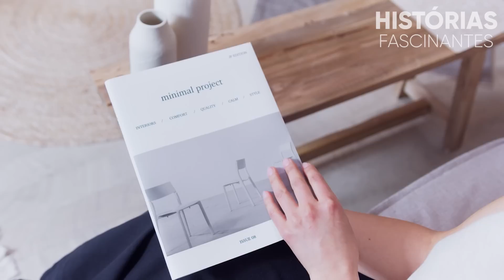Uma noiva mal vestida foi expulsa do casamento pela sogra. Quando descobriram quem era seu pai...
Uma noiva mal vestida foi expulsa do casamento. Mas quando todos descobriram quem era seu pai

Neste canal a cada semana iremos postar historias fascinantes, baseadas em fatos reais, com pessoas reais. Compartilhe com a família.

O canal Historias Fascinantes irá trazer toda semana historias fascinantes em que pessoas reais passaram por situações inusitadas, e que de alguma formam trouxeram um aprendizado, uma lição.

As histórias desse canal são todas baseadas em fatos verídicos, todas as historias foram feitas a partir de um caso concreto.

Nossos vídeos contam as mais incríveis histórias fascinantes. Aproveite esse momento com a família para se distrair e "viajar" nas histórias contadas. Você quer histórias fascinantes? Veio ao lugar certo!